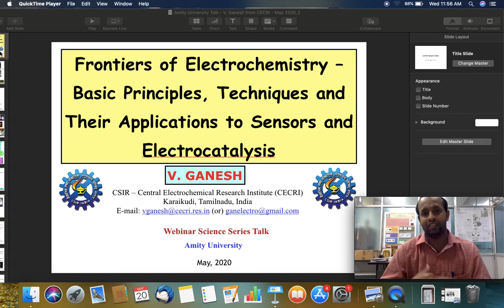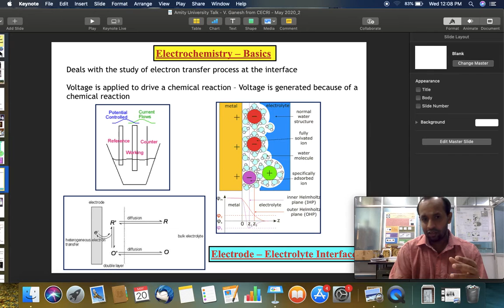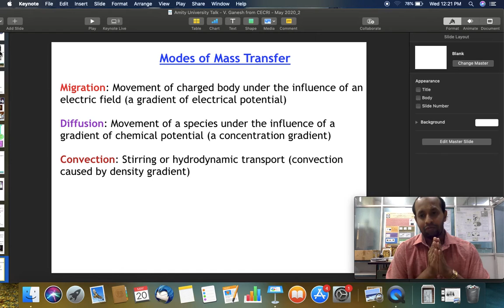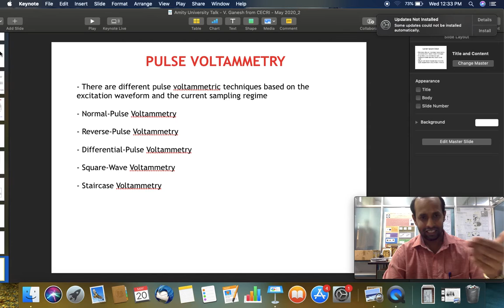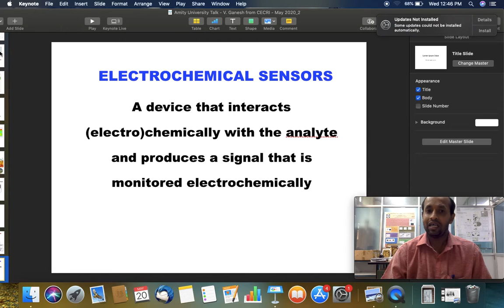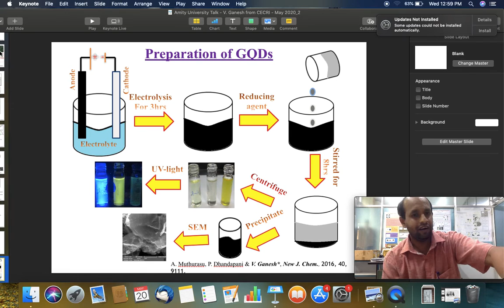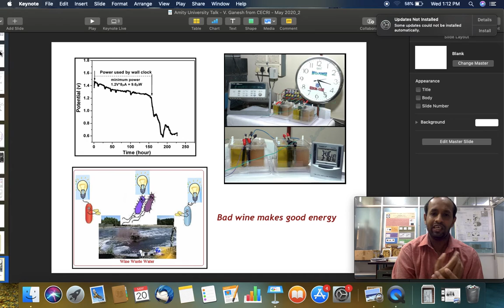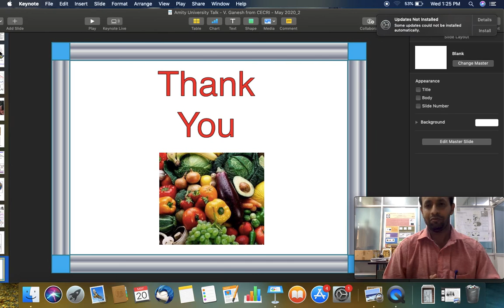CSIR - CECRI Live Webinar Lecture Series on Electrochemical Science and Technology by Dr. V. Ganesh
Frontiers of Electrochemsitry - by Dr.V. Ganesh
CSIR - CECRI Jigyasa Programme